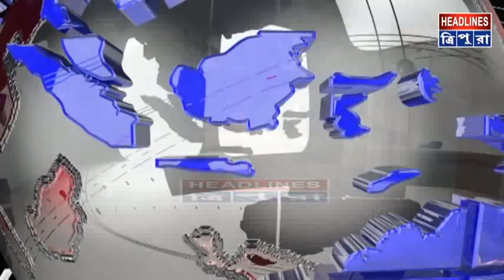রোড নির্মাণ নিয়ে বিবদমান দুই গোষ্ঠীর মধ্যে শান্তি ফেরালেন স্থানীয় বিধায়ক প্রাক্তন বীরজিত সিনহা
গৌরনগরে একটি লিঙ্ক রোড নির্মাণ নিয়ে বিবদমান দুই গোষ্ঠীর মধ্যে শান্তি ফেরালেন স্থানীয় বিধায়ক প্রাক্তন বীরজিত সিনহা। হিরাছড়া দেওরা হয়ে ভগবাননগর পর্যন্ত সড়কের মাঝামাঝি এলাকায় লিঙ্ক রোড নিয়ে বিবাদ চলছিল দুই পাড়ার লোকজনের মধ্যে।